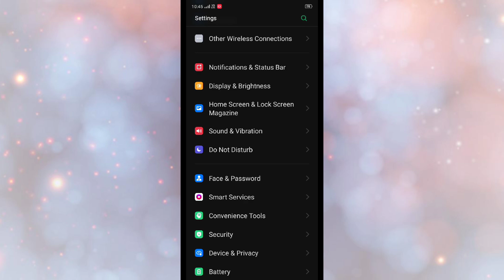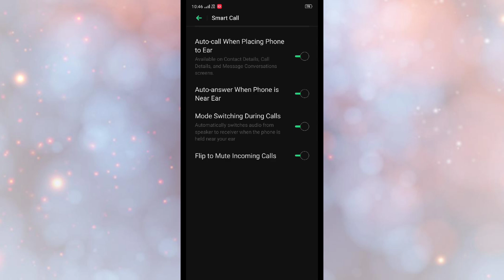Vivo Y20a , Smart Call features How to use and Enable Smart Call setting